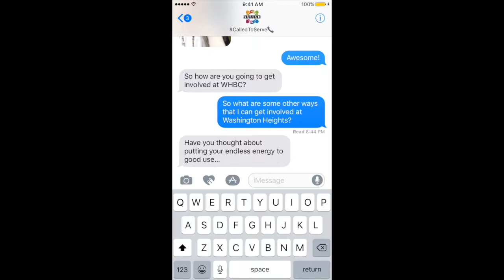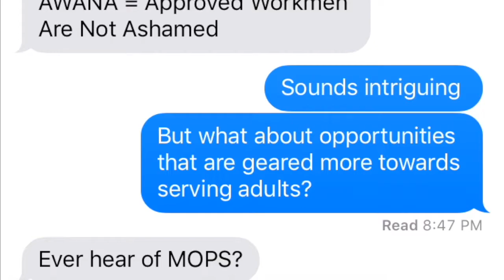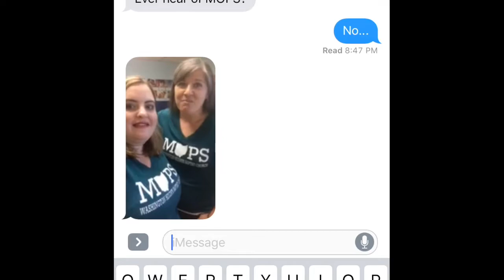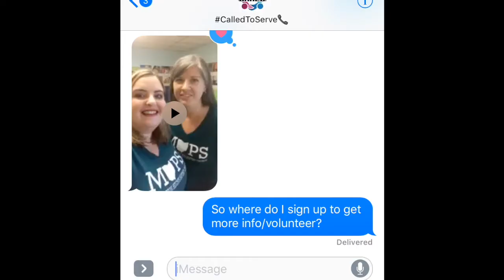CalledToServe Involvement Campaign Promo #2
You! Yes I mean you. Did you know you are CalledToServe. Listen to a couple more of the live-changing ways to get involved in and around Washington Heights and don't forget to stop by our table in the lobby during the month of August!

Washington Heights is an Independent Baptist Church that has been in existence since 1957. We are part of the Ohio Association of Regular Baptist Churches which is a home for independent, autonomous Baptist churches who desire like-minded fellowship. At WHBC we want to provide a place for you no matter what your need may be; a place to worship and learn in our Celebration Services, a place to connect in our Adult Bible Fellowships, and a place to serve in our variety of ministries.